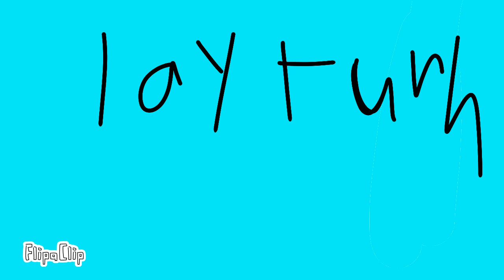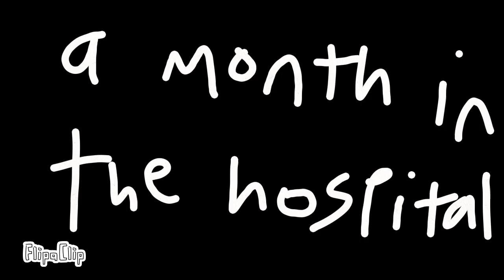Zillasaurus on a low bugdet